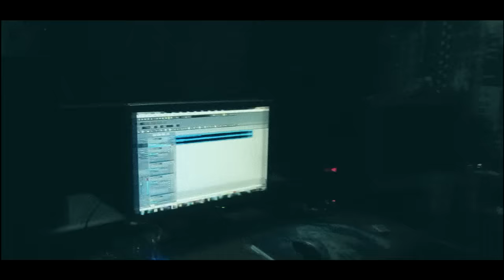ტურბო- ჩვენი სიყვარულის შეშურდება მთელ თბილისს (Turbo-chveni siyvarulis sheshurdeba mtel tbiliss)rap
ტექსტი-ტურბო